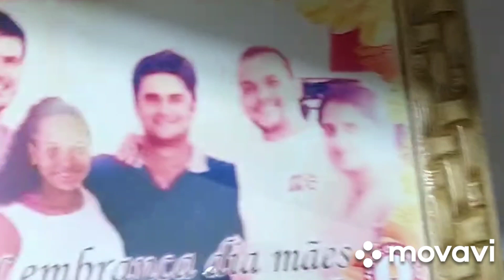7 tapetes ... eu tô amando fazer .. um pouco do meu " ATELIÊ" kkkkk de costura. bem pequeno .💗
Os vídeos são a expressão da verdade e da realidade da minha vida, sem tirar nem pôr!
Na igreja, em casa, com a comunidade!
Paz na alma de todos!